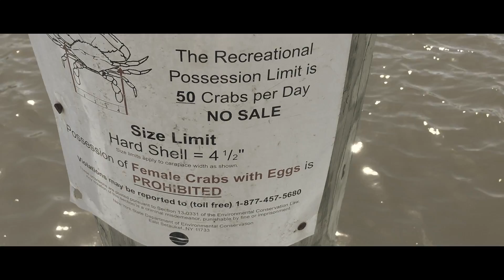B Roll Challenge - Docks and Boats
B Roll Challenge - Docks and Boats - Peter McKinnin B Roll challenge. june 14, 2018.